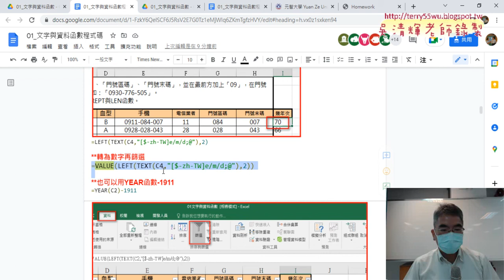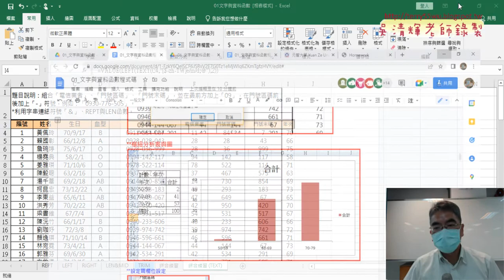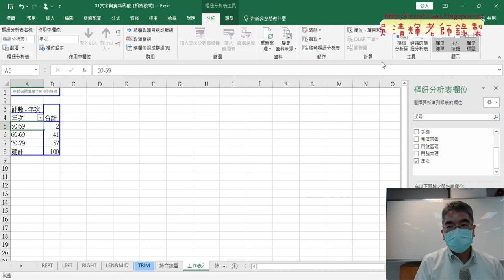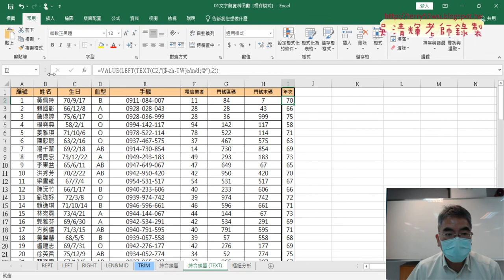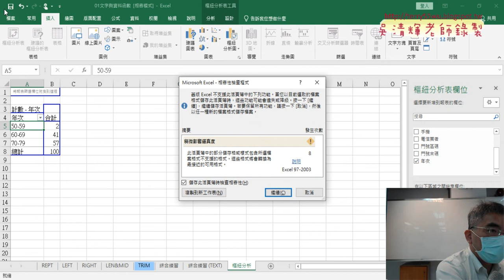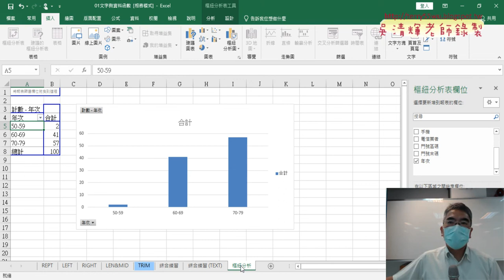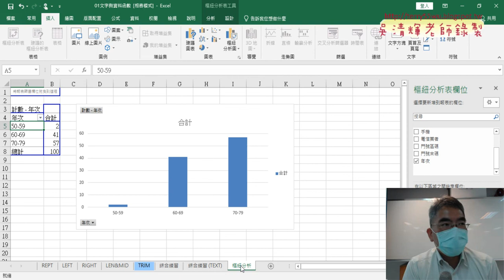04 樞紐分析表與圖與作業說明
01_綜合練習REPT與LEN函數
02_綜合練習改用TEXT函數
03_增加年次欄位與用TEXT與LEFT與VALUE函數
04_樞紐分析表與圖與作業說明

課程理念：
1.以循序漸進的方式, 透過詳細的說明和實用的50個Excel VBA範例,

2.進而解說EXCEL與資料庫的結合，甚至將EXCEL當成資料庫來使用，

上課用書：
Excel VBA一點都不難：一鍵搞定所有報表
作者： Excel Home
出版社：博碩
出版日期：2013/06/26
定價：380元

吳老師  111/9/29